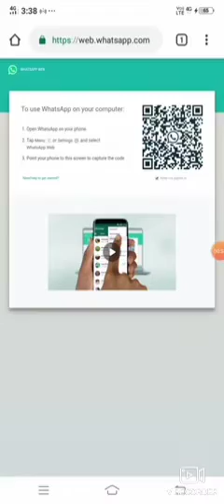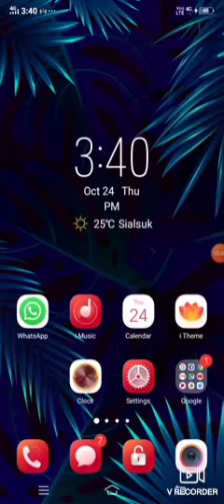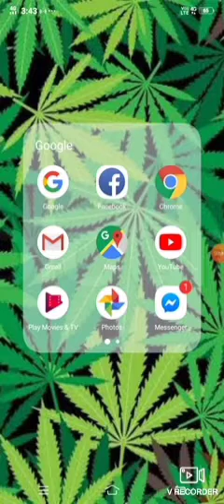mi whatsapp a luh ruk dan..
video fiah zawk a i en duh chuan   link ah khian luh rawh